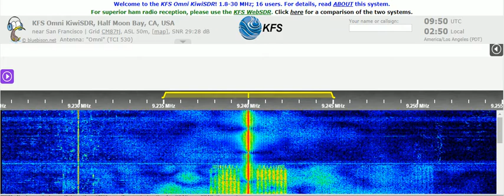09 05 2021 Number station Cuban Spy HM01 in Spanish to Eu,Am 0945 on 9240 Bejucal